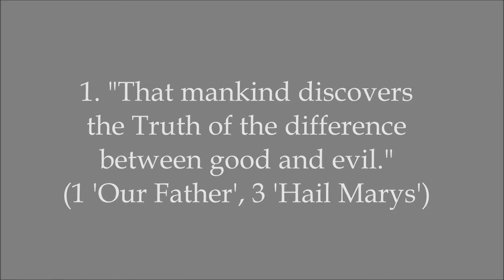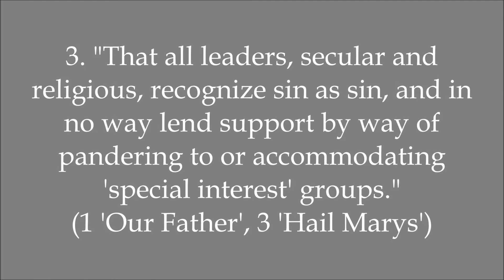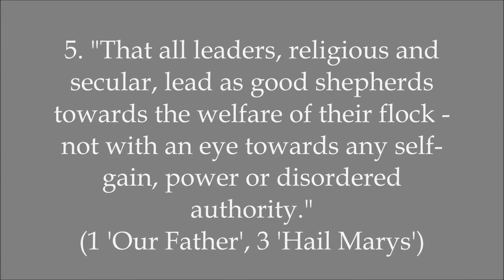Chaplet to the Mournful Heart of Jesus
Message from Our Lady, February 3, 2014

Our Lady comes, once again, holding the Mournful Heart in Her Hand. She says: "Praise be to Jesus."

"Dear children, it is the sins which wound My Son's Heart - the compromise of Truth and the abuse of authority - which rapidly widen the abyss between Heaven and earth. Please pray on any rosary beads: One Our Father and three Hail Marys for the following intentions:"

1. "That mankind discovers the Truth of the difference between good and evil."

2. "That the Truths of the Faith which are dogma are not compromised to please mankind, but upheld."

3. "That all leaders, secular and religious, recognize sin as sin, and in no way lend support by way of pandering to or accommodating 'special interest' groups."

4. "That no leadership takes away religious freedom."

5. "That all leaders, religious and secular, lead as good shepherds towards the welfare of their flock - not with an eye towards any self-gain, power or disordered authority."

"Then pray:"

"Dear Jesus, please accept these prayers in atonement for the grievances of Your Most Mournful Heart. Through this Chaplet, please mitigate Your Justice. Amen."

On Praying the Mournful Heart Chaplet

Our Lady comes holding the Mournful Heart. Floating in front of Her is an unrolled scroll of paper. I can't read it, but I know in my heart it is the Chaplet of the Mournful Heart. She says: "Praise be to Jesus."

"Today, I tell you, this Chaplet, if prayed often and fervently from the heart, can change the course of human events. It is meant to bring Truth to light and to hold accountable any abuse of authority. It will be an instrument to mitigate God's Justice if enough will pray it."

For more information about the devotion and other important messages from Heaven please go